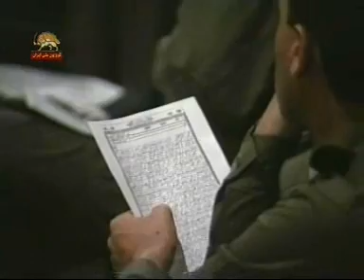partovi az soreh Ahzab 1 Masod rajavi.wmv